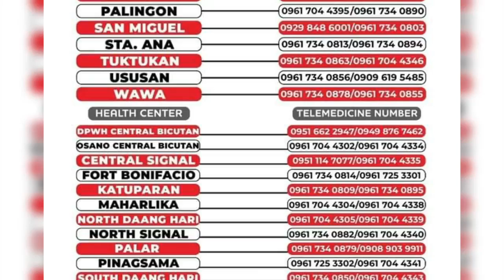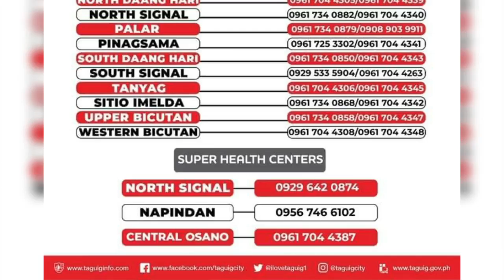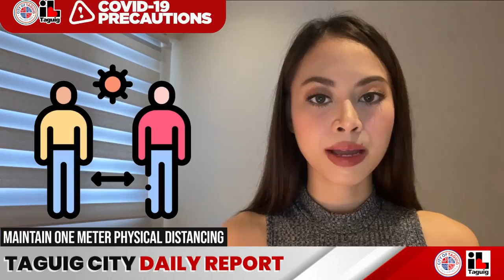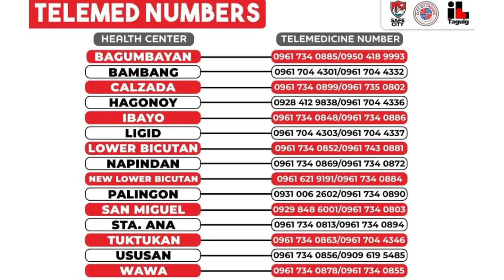TAGUIG CITY COVID-19 BULLETIN -JUNE 4, 2022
WATCH: Ngayong araw pakinggan ang mga sumusunod na anunsyo o updates ng Lungsod ng Taguig mula kay Ms. Jessica Villa.
• Safe Streets Advocacy Talk
• Training And Enrichment Courses From Taguig Online Campus
• Violations Report
• COVID-19 Case Update
• Vaccination Update